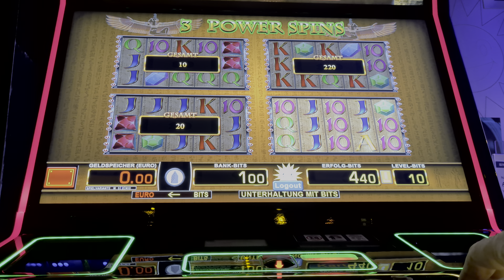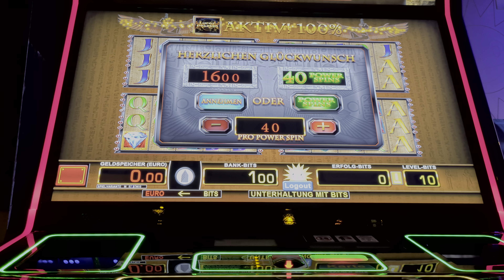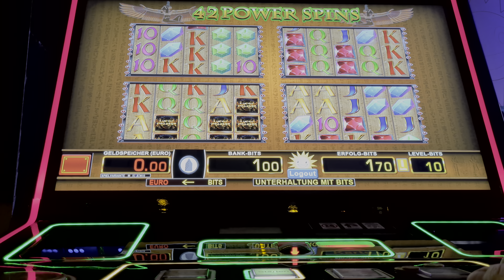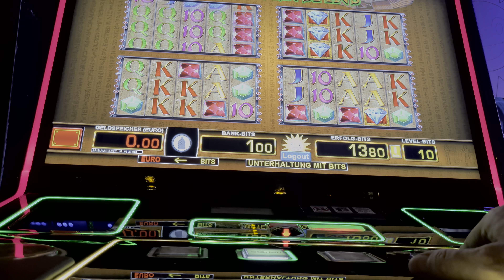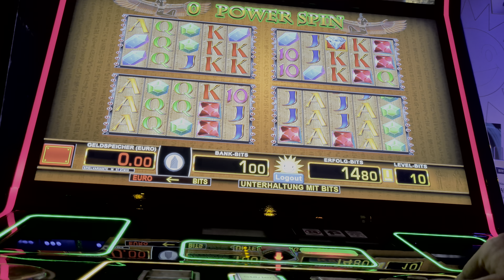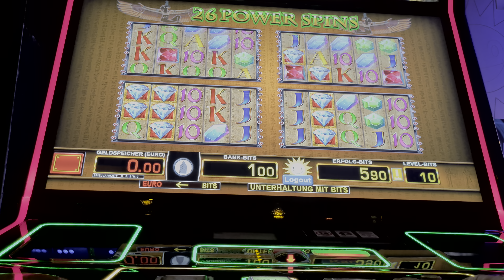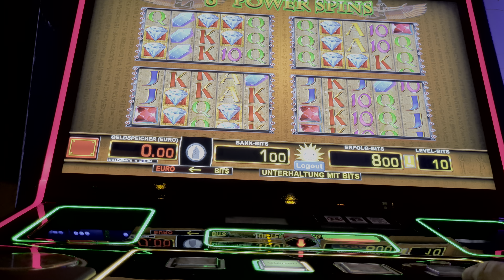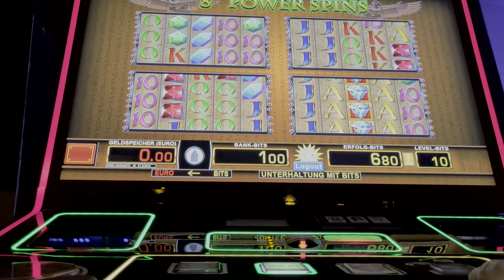Spiel Lucky Pharaoh in der Spielo mal wieder angezockt| Merkur Magie | Casino Deutsch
Spiel TIZONA in der Spielo Mal wieder angezockt| Merkur Magie  Casino Deutsch